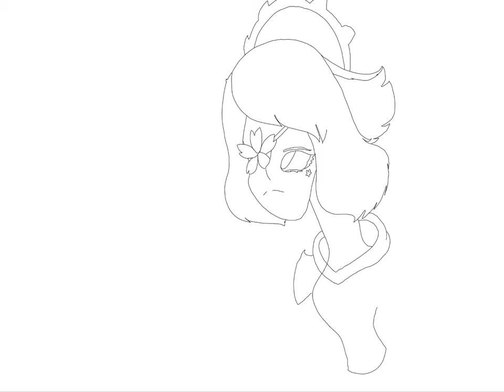Art for fifi!